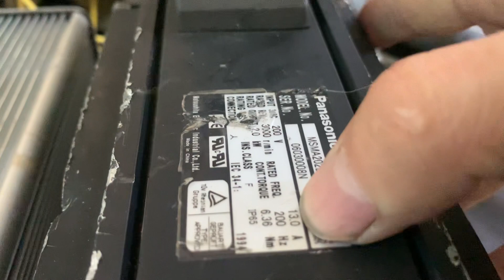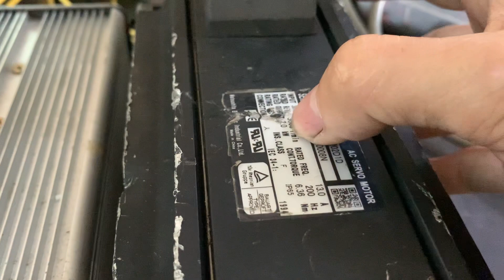Trọn bộ 2kw Panasonic + IC3000w ; chạy 48-60v chuyên kéo (zalo 0965503208)